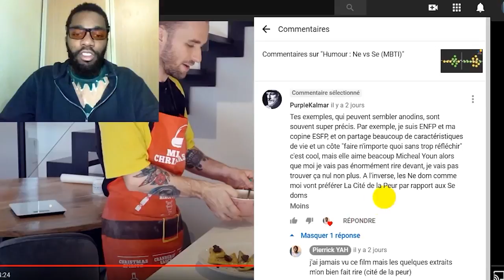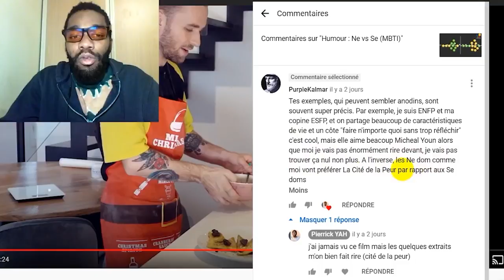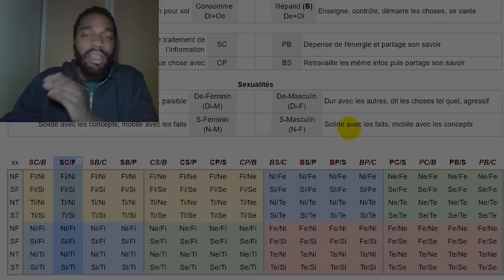Intuition Extravertie : Humour mdr 😂 Rigole, allez !! (MBTI Efficace)